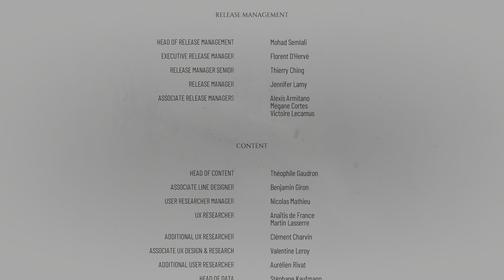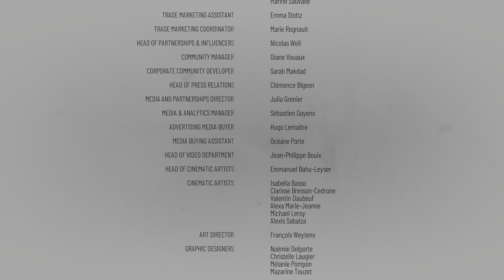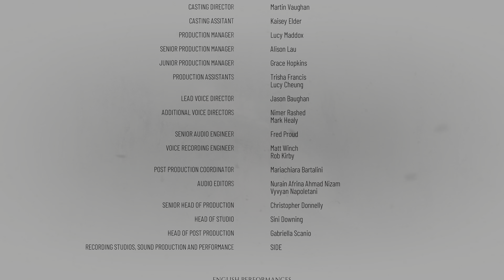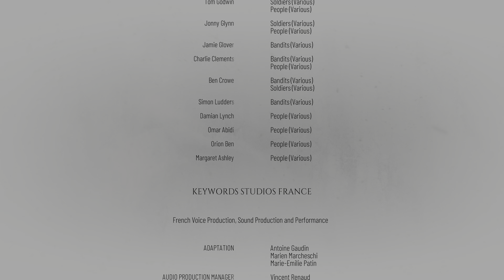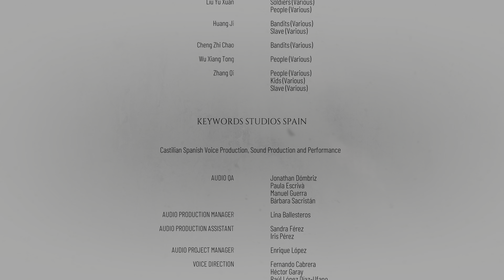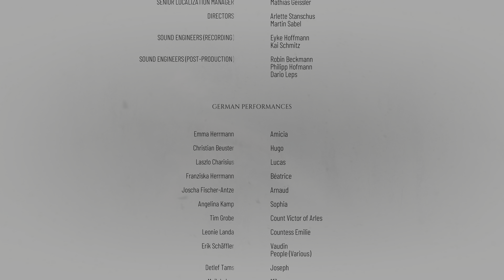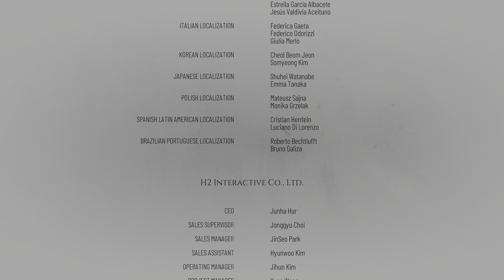🐀 A Plague Tale: Requiem [4K HDR] (100%, Hard, Platinum) Part 19 - Legacy of De Rune Family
This is Cinematic walkthrough of A Plague Tale: Requiem. I'm playing on the Hardest difficulty. All gameplay recorded from PS5 in HDR, 4K

Chapters in this video - Legacy of De Rune Family.

This is also 100% walkthrough, here you will see all Collectables like: Souvenirs, Hugo’s Herbariums, Secret Chests, Tool Chests, Old Protector’s Items, Secret Armor and its locations, in the end of walkthrough I will get Platinum Trophy.

Members of the channel:
am pm

Thanks!